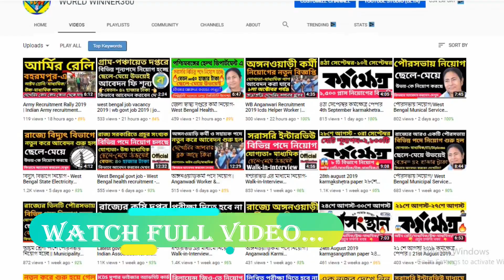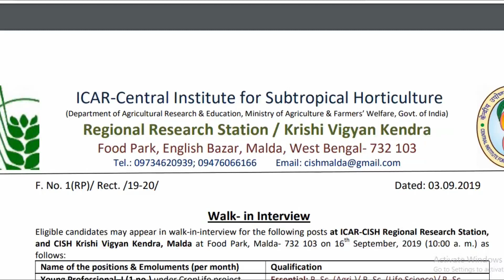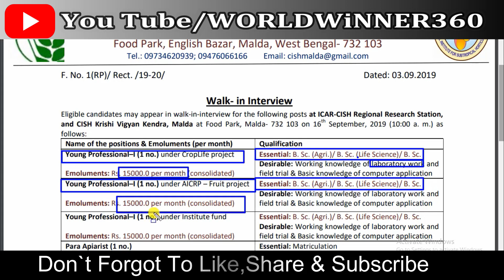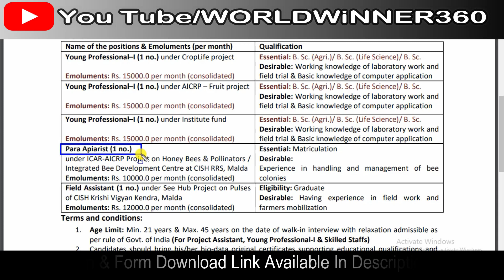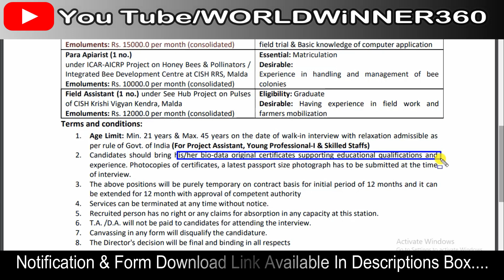সরাসরি ইন্টারভিউ | West Bengal govt job ICAR-Central Institute Subtropical Horticulture Malda jobs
Hey Guys! This video, I will show you  West Bengal govt job ICAR-CISH Malda Recruitment 2019 Walk in for Young Professional, Para Apiarist, and Field Assistant Posts

Queries Solved:-
wb job,
ICAR-CISH Malda Recruitment 2019,
Walk-in-interview jobs,